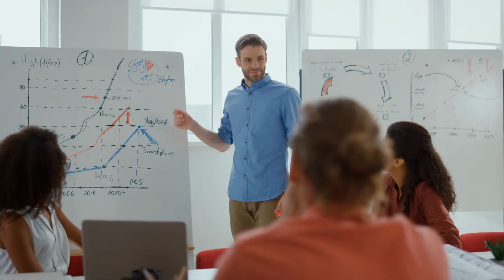Ditch the To-Do List by Dr. Irena Kay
A to-do list can drown you in uncompleted tasks, making you feel anxious, overwhelmed, and resentful. It may lead to procrastination…so I propose to ditch it! Find out what you can do instead when you need to do some planning.